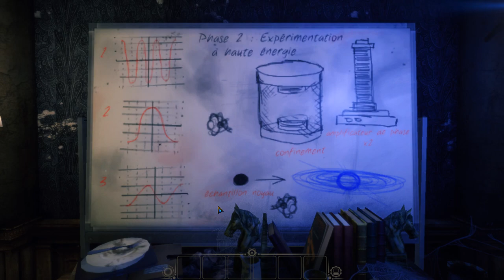The Eyes of Ara [FR] Chapitre 3: Partie 1 La quête de la connaissance - Walkthrough 4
Succès/Achievements :
27:31 Les conséquences, qu'importe, tant que je suis riche : Piller le trésor.
38:19 À la tienne ! : Localiser la brasserie Mountain Bräu.

Objets :
1:19 2 pièces
2:16 Photo 1/7
4:18 levier
5:31 levier
6:53 schéma
8:14 1 pièce
10:17 lettre 18 : Pensées disséminées 18/25
12:22 schémas oscilloscope
13:48 2 pièces
15:17 livre : Astronome amateur 7/11
15:26 livre : Astronome amateur 8/11
15:46 Clé
15:48 note thermomètre
17:11 Photo 2/7
21:25 objet hexagonal
22:13 code
22:23 morceau de levier
26:25 Photo 3/7
27:23 10 pièces
27:53 levier
28:22 levier
28:30 photo 4/7
28:50 morceau de levier
30:52 disquette
32:22 papier imprimé
39:17 3 pièces
40:58 figurine 1/2
44:31 photo 5/7
44:55 2 pièces
45:47 photo 6/7
46:08 livre Dragon
48:28 4 notes de recherche : Pensées disséminées 19/25